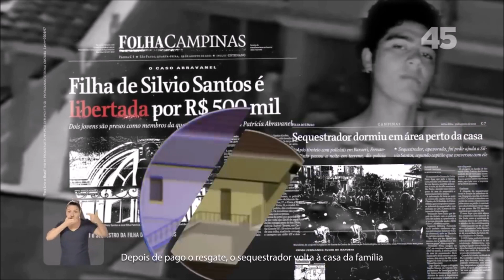Alckmin (PSDB) fala sobre ataque a Bolsonaro e sequestro de Patrícia Abravanel – Pres. 2018 – [K]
Veiculado no horário eleitoral exibido na tarde do dia 11/09/2018. Candidato a presidente Geraldo Alckmin (PSDB). Com fala da candidata a vice-presidente Ana Amélia (PP).
Alckmin comenta sobre facada sofrida por Jair Bolsonaro e sobre sequestro à filha de Silvio Santos, ocorrido em 2001.
Coligação Para Unir o Brasil (PSDB / PTB / PP / PR / DEM / SOLIDARIEDADE / PPS / PRB / PSD).